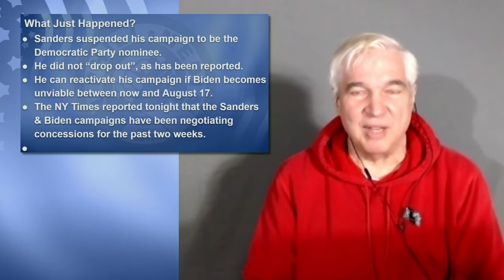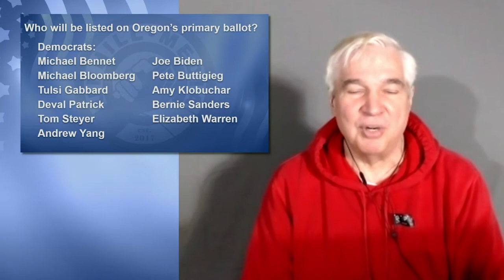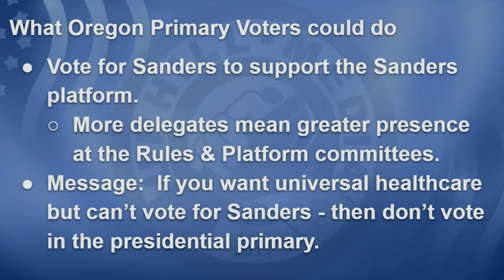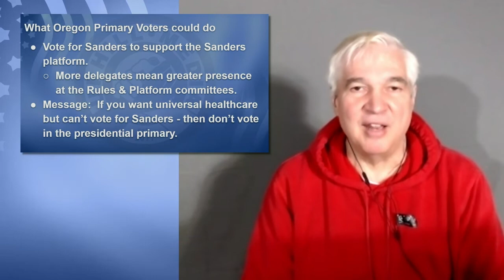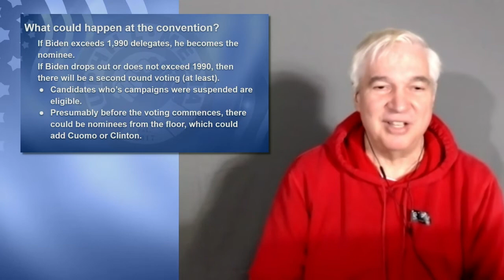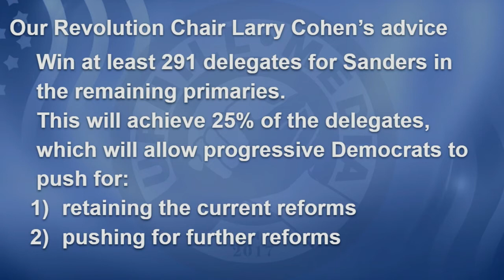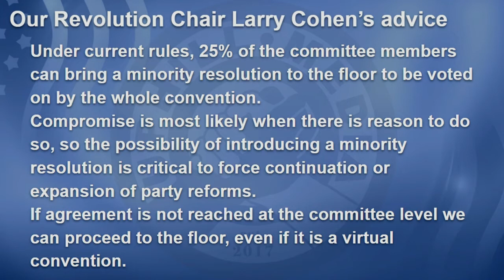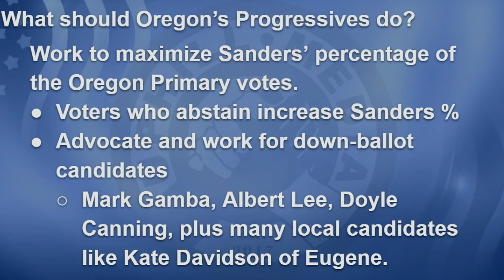IMPORTANT message for Bernie Supporters! We need Delegates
An important message about Bernie delegates and why we need to keep working hard for Bernie. We can change the party at the convention if we have a large enough coalition of Delegates for Bernie. We're close... so it's not impossible. We can still win, and everything is up for grabs now. The convention is our next chance to take some power.

We work with individuals and organizations that are about the issues we face as human beings and meet our partnership guidelines. We offer our platform to scientists, environmentalists, activists, and any individual, group or organization including political candidates that meet these guidelines.